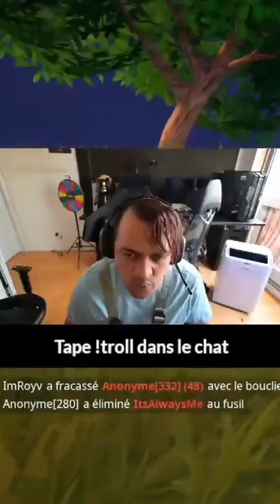LA VÉRITÉ SUR TK SORT ENFIN…❤️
Merci de ❤️ pour la visibilité